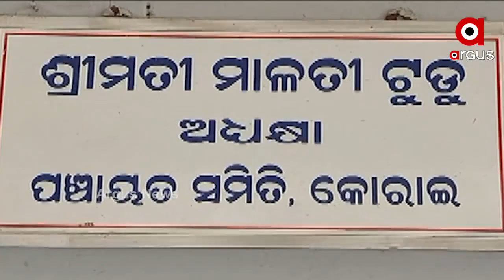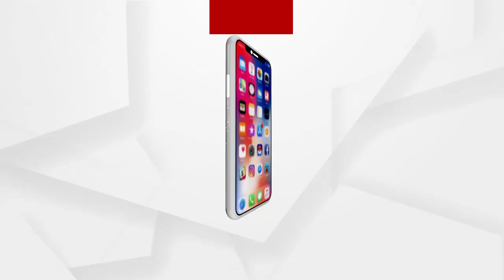ଭଙ୍ଗା ଚାଳିଆରେ ପଞ୍ଚାୟତ ସମିତି ଅଧ୍ୟକ୍ଷାଙ୍କ ଜୀବନ ....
ଭଙ୍ଗା ଚାଳିଆରେ ପଞ୍ଚାୟତ ସମିତି ଅଧ୍ୟକ୍ଷାଙ୍କ ଜୀବନ । ଦୁଃଖ ଦାରିଦ୍ର୍ୟତାର ତାଡନା ଭିତରେ ସମଗ୍ର ବ୍ଲକ୍ ଅଞ୍ଚଳକୁ ପ୍ରତିନିଧିତ୍ବ କରୁଛନ୍ତି ଯାଜପୁର ଜିଲ୍ଲା କୋରେଇ ପଞ୍ଚାୟତ ସମିତିର ଅଧ୍ୟକ୍ଷା ମାଳତୀ ଟୁଡୁ .